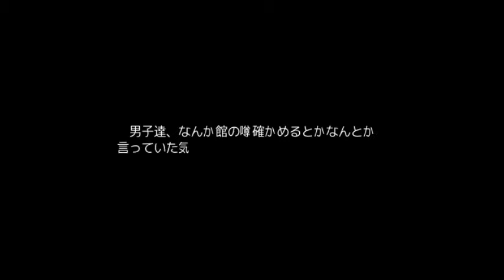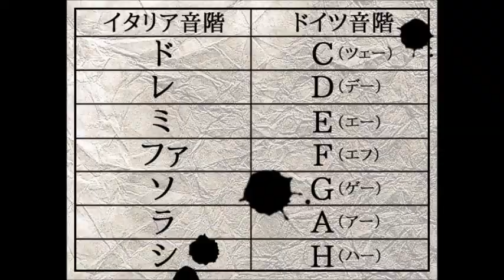十六夜さんが「MaGiA」をプレイ その１(攻略動画・True End)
今回は「MaGia」をしていきます。